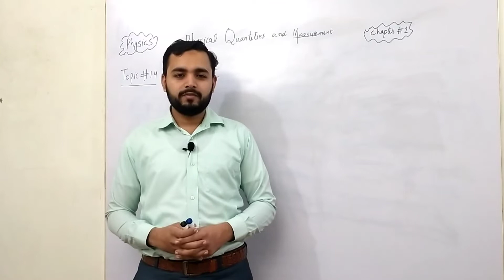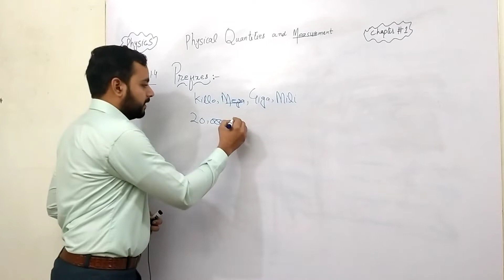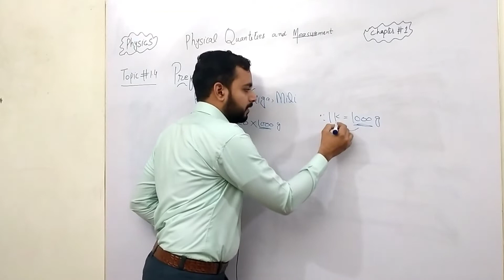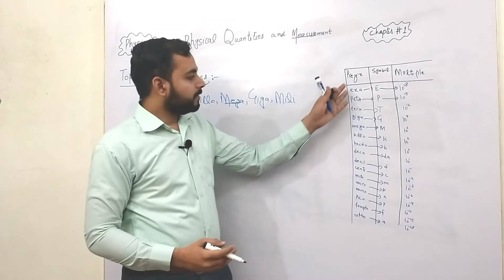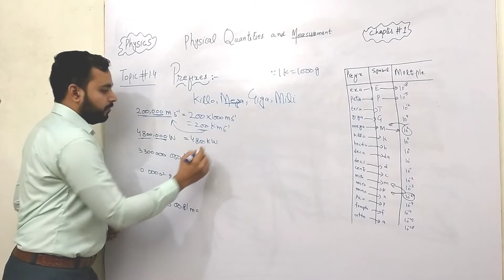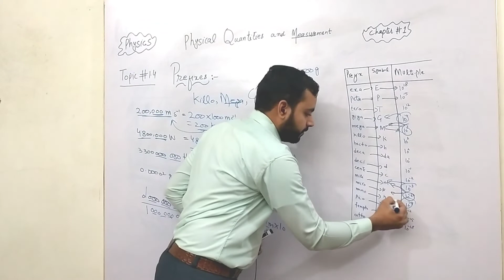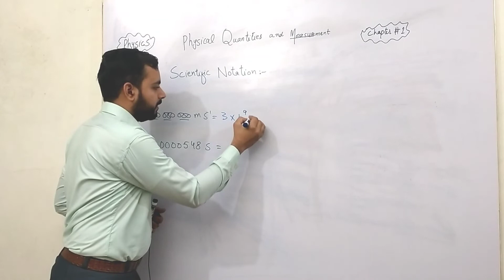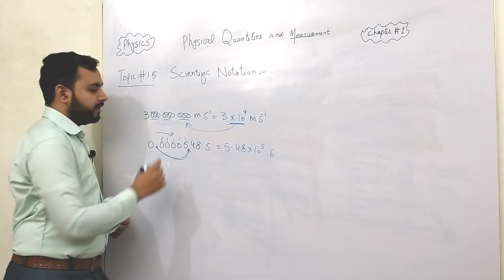9th Physics Topic#1.4 Prefixes||Topic 1.5 Scientific Notation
9th physics
Chapter#1 Physical Quantities and Measurements.
Topic 1.4 Prefixes
Topic 1.5 Scientific Notation

Short Concept Online Academy